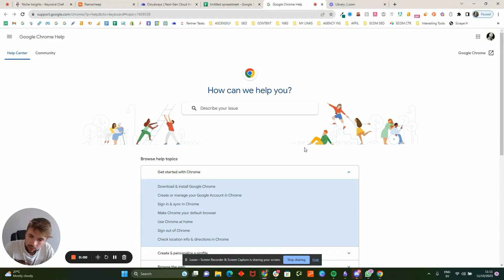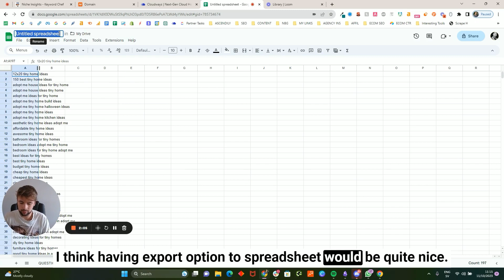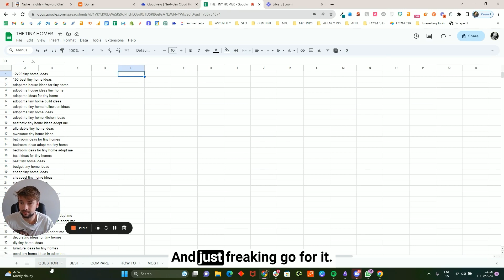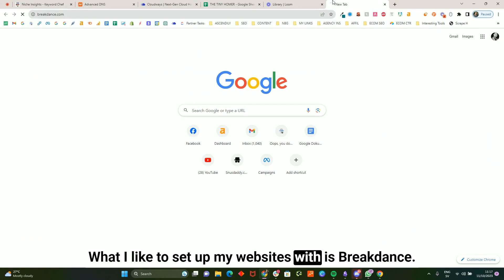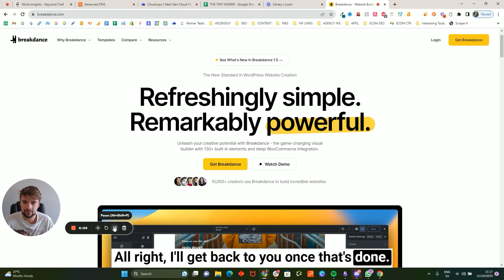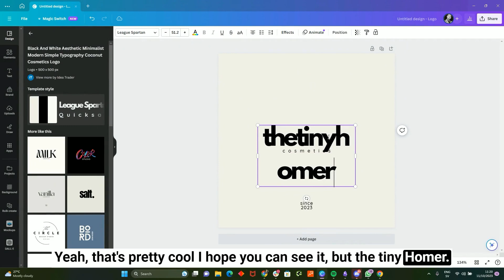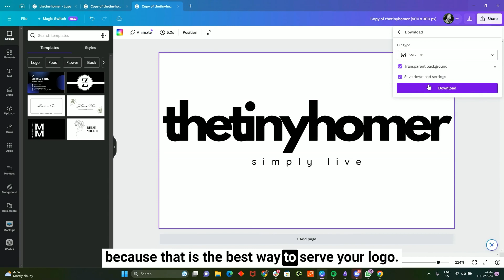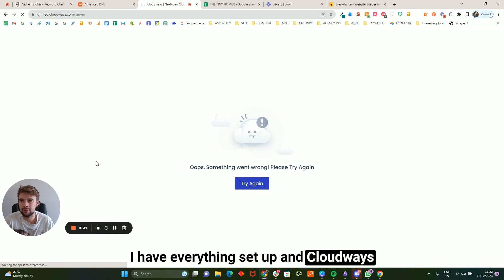Learn How to Build a Niche Site With SEO & AI 2023 - EP 1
In this video series you'll learn how to build a niche site with SEO & AI in 2023. This will be a running series which will be minimally edited and simply show you the process that I go through for each of my niche websites.

We'll be using AI SEO and will spend minimal time on publishing our posts. It'll be a cool experiment, and I'm very sure you'll learn a ton of stuff.

Get the 7 best WordPress plugins to reach $100k faster

(Get a free SEO trial for your website)